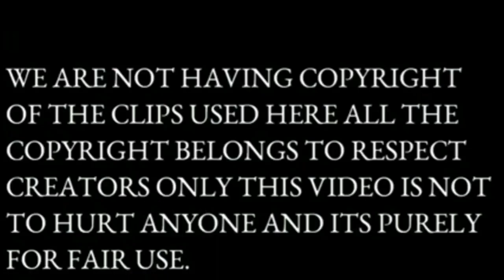Drink and Drive Law||Alcohol Limit For Driving In India|| कितनी शराब पीकर चला सकते हैं गाड़ी?